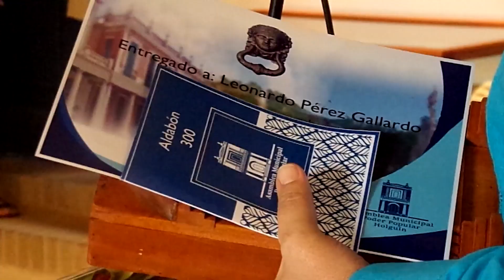Entregan el Aldabon de la Periquera al Dr. Ciencias Leonardo Pérez Gallardo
Periodista: Iris Torres